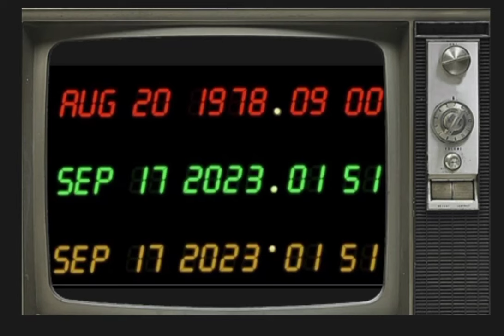ELO - OUT OF THE BLUE COMMERCIAL - BACK IN TIME TV ORIGINAL SECUENCE 20 AUG 1978